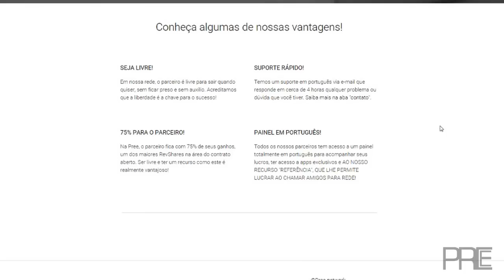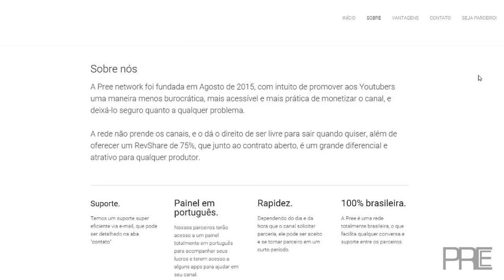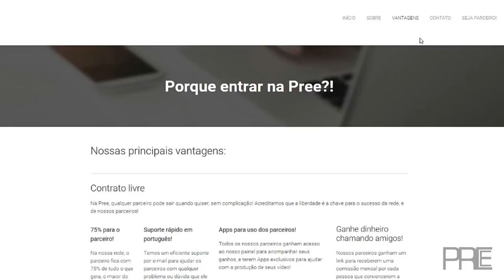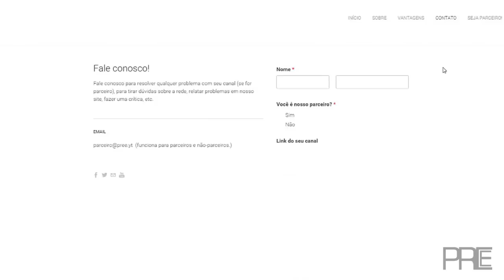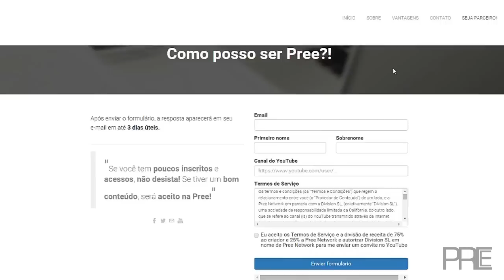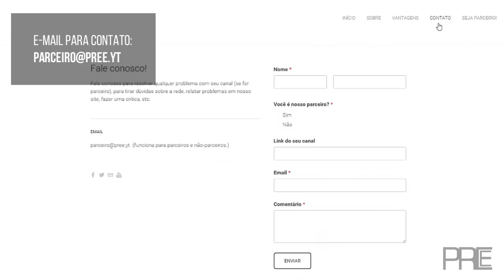Como entrar em uma boa network | Sem requisitos | Pode sair a qualquer momento - Pree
TECNODIA NETWORKS

PORTAL TECNODIA
Notícias sobre tecnologia, games e cinema

APOIO

TECNODIA RECOMENDA